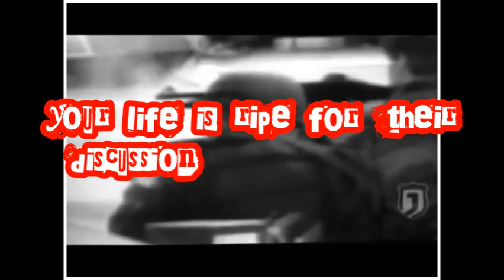The Scoffs - Talk Is Cheap (Official Music Video)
The Scoffs
"Talk Is Cheap"
Talk Is Cheap... Here's The Scoffs!
Engineered by Evan Foster
Mastered by Jack Endino

⚡ Concert Calendar ⚡

⚡ Music ⚡

⚡ Merch! ⚡

Shirts, hoodies, hats, etc.